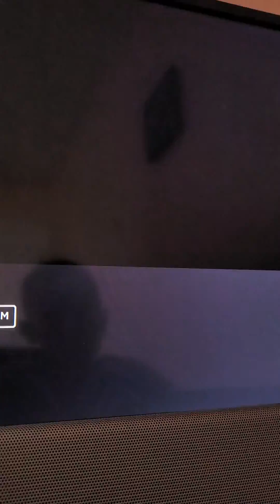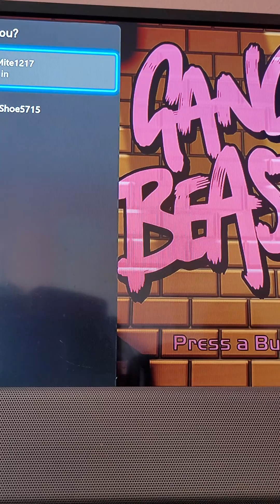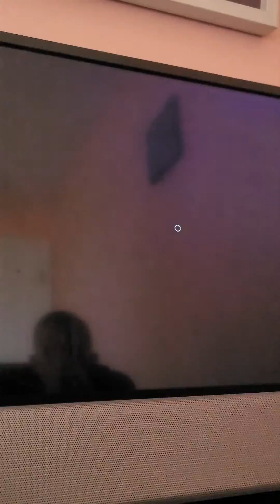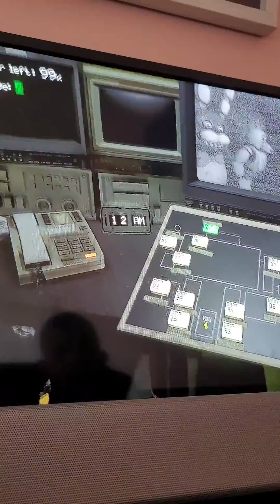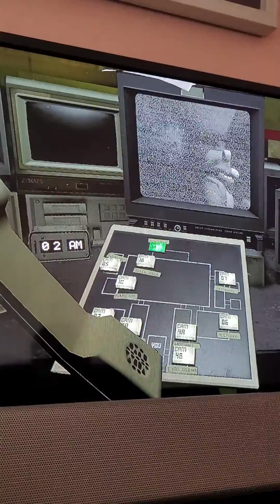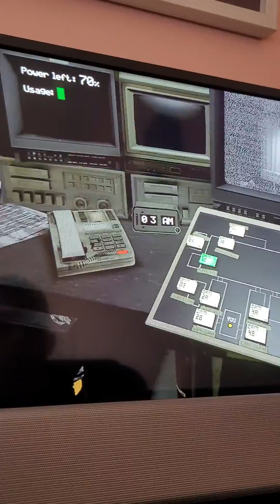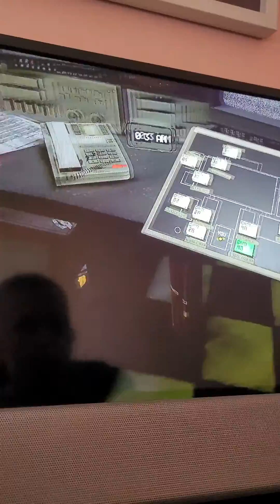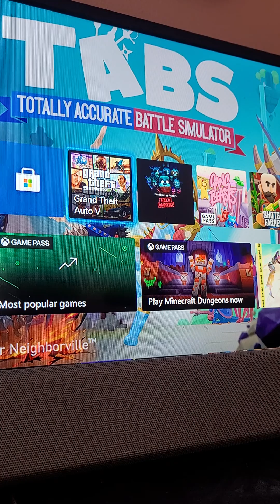Stuff animal club playing xbox games all xbox games